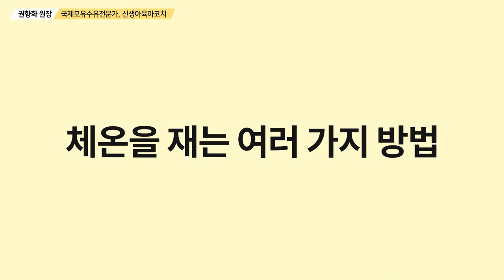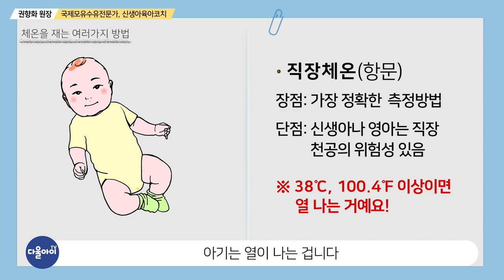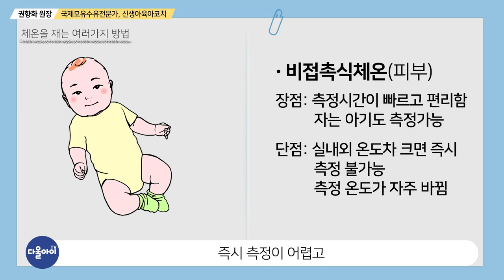아기 체온 체크/체온계 종류별 체크방법